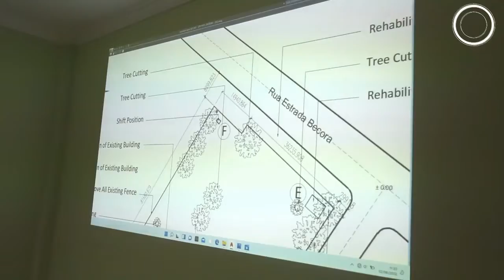APROVIZIONAMENTU - MI nutisia, 2022...